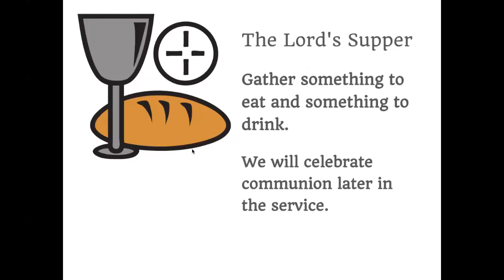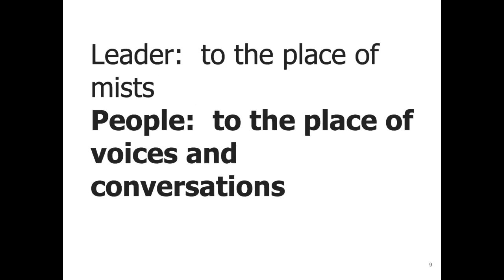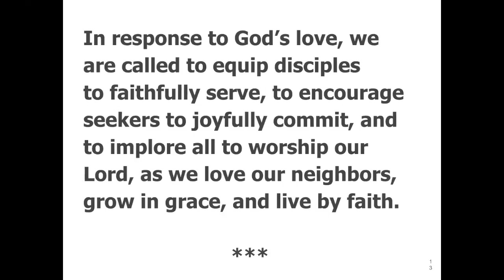NCFA Hybrid Worship- February 19, 2023 - Rev. Sallie Watson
NCFA Hybrid Worship
February 19, 2023
The Transfiguration of our Lord Sunday
Rev. Sallie Watson
Matthew 17:1-7, 2 Peter 1:16-21
“Transfiguring the Manageable”